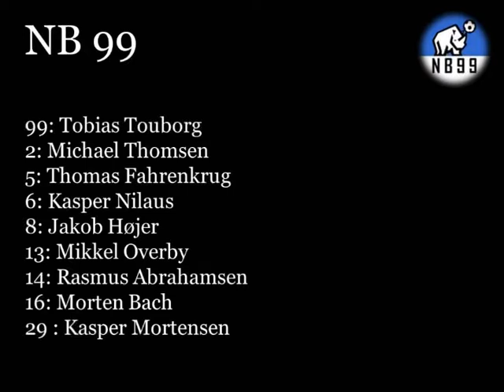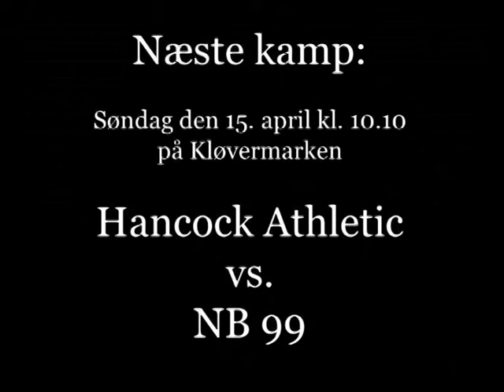9. april 2012: Lokomotiv Hoffenheim - NB 99 2-2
9. april 2012 på Kløvermarken.
Resultat: 2-2.